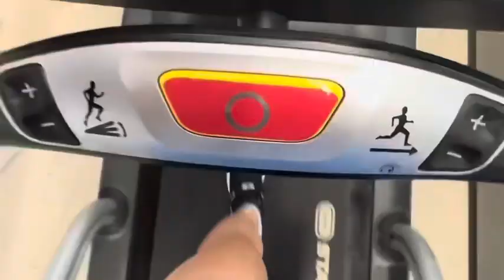WEEK IN THE LIFE VLOG | SAHM WITH 2 BOYS UNDER 3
Welcome back or welcome! I hope you stick around🫶 *not my music*

I also just created a group for my bracelets on FB. I will link it below!

instagram and TIKTOK: bethanychasejoness

Lemon8: Bethanychase

SAVE MONEYS WITH MY CODES AND LINKS:)

Stay Hydrated use code bethanychase

Bamboo baby clothes I love code BETHANY15

Know more about me:
I am  25 years old, a wife, mama to 2 boys under 3, a Registered Nurse, a gym enthusiast, and a lover of Christ. Currently on a postpartum fitness journey. I will be sharing a mix of motherhood and lifestyle content, vlogs, and health and fitness.  Let’s be friends🫶🏼